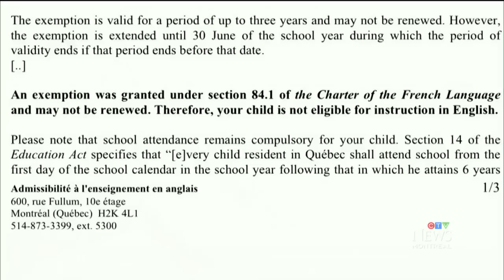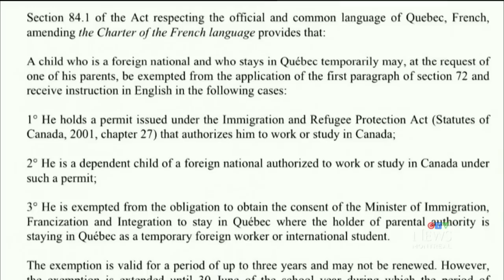International student forced out of Quebec school over language law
A teen is told she can’t return to school because she doesn’t have the right to study in English under the new language law.